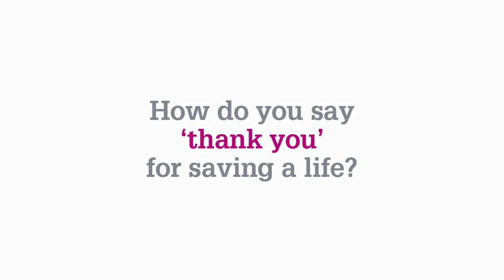DonateLife Thank You Day Video - 30 sec version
This video is to mark DonateLife Thank You Day - Sunday 22 November.

DonateLife Thank You Day is a day for all Australians to acknowledge and honour all organ and tissue donors, living and deceased, and their families who agreed to donation.

We invite all Australians to join in saying 'thanks' to those who save and transform lives through the gift of organ and tissue donation.

to find out you can share your own message of 'thanks' to those in our community whose legacy is giving others a second chance at life.

Our heartfelt thanks to all who participated in this video, sharing your stories to inspire others to decide and discuss their donation decisions.

Category
Education